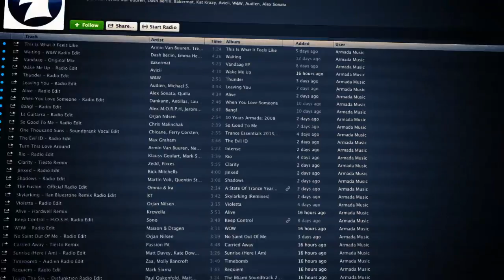Armada Weekly Podcast 135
Armada Music will keep you on track on all things Armada with the official Armada Music Podcast. The Armada Podcast features our latest releases, artist-news and well... simply rocks your ears. Every week, we'll air a special selection of new tracks and keep you up to date on everything you need to know about Armada. Win albums, stay on track and most of all: enjoy the music!

Episode 135 includes a great vocal collaboration by Mischa Daniels and Sharon Doorson, the new Maison & Dragen, Mischa Daniels under his Fuzzy Admiral alias and more!

1. Fuzzy Admiral - Give It To Me
2. Maison & Dragen - Colosseum
3. BT & Aqualung - Surrounded
4. Mischa Daniels feat. Sharon Doorson - Can't Live Without You